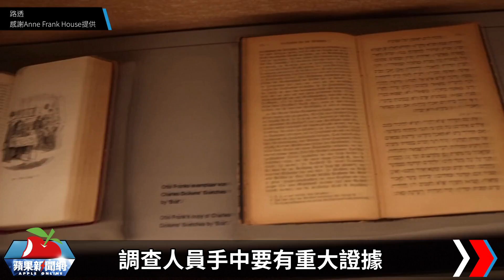《安妮日記》作者被誰出賣送進集中營？驚人調查結果曝光 | 台灣新聞 Taiwan 蘋果新聞網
二戰期間的猶太女孩安妮法蘭克（Anne Frank）為躲避納粹迫害，與家人藏身密室兩年多，最後仍因遭人告密而被納粹抓捕，15歲就在集中營裡喪命，但她寫下的《安妮日記》迄今仍在全世界流傳。一群專家研究多年後做出結論：當年舉報安妮一家人的告密者，其實是為了保住自己性命的另一名猶太人。不過也有專家不認同調查結果。

【《安妮日記》作者被誰出賣送進集中營？驚人調查結果曝光】